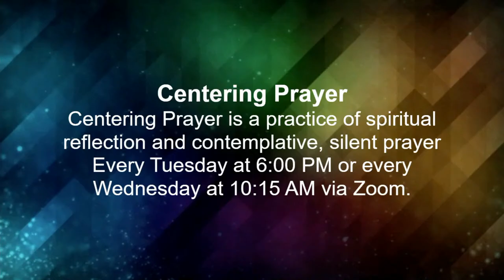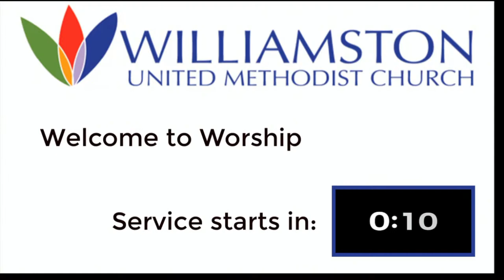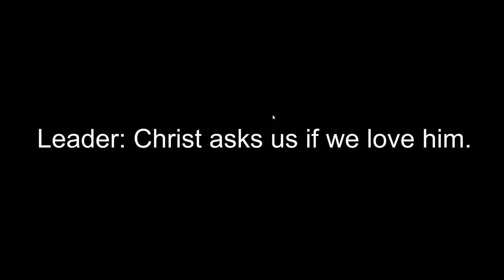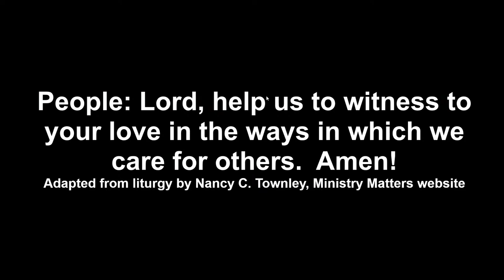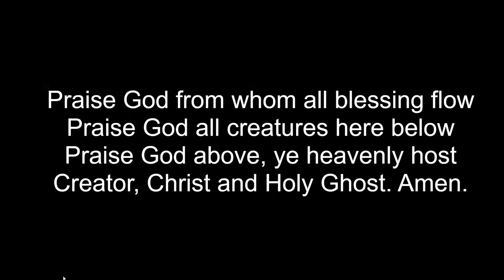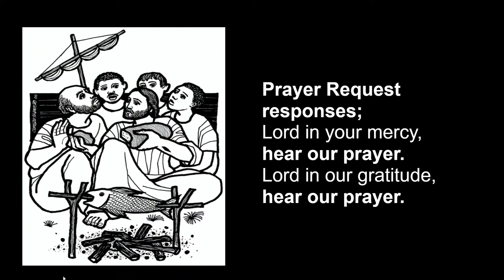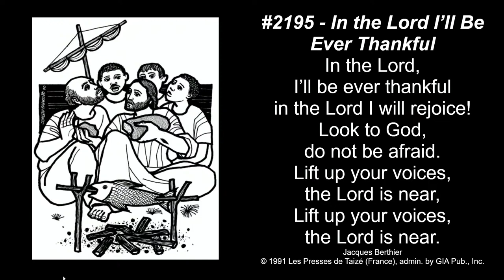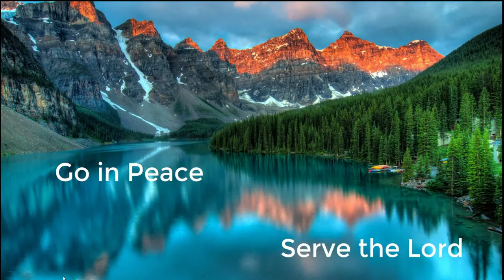WUMC Worship - 1 May 2022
🌈You are created in the image of God.

WUMC Offering - Ways to Give Online:
-Mail a check to: 211 S. Putnam St., Williamston, MI 48895
-Use the Vanco Mobile app. Help

CSPL105612
CCS Worship Cast License 13928